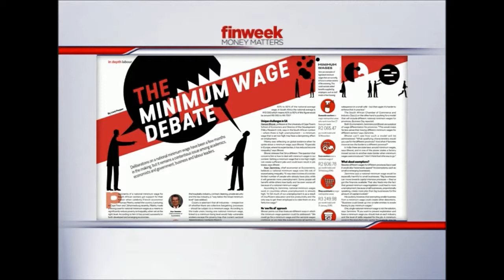finweek Money Matters: The minimum wage debate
In this episode of finweek Money Matters we discuss:
Trend: French economist Thomas Piketty made a strong case for national minimum wages as a tool to reduce the economic inequality gap, in his recent visit to South Africa. Temba Nolutshungu, director at the Free Market Foundation, discusses the impact of a national minimum wage.
finweek Money Matters is a weekly programme aired every Friday 13:00 CAT on CNBC Africa (DSTV Channel 410). The programme focuses on trends, investment analysis and economic debates.